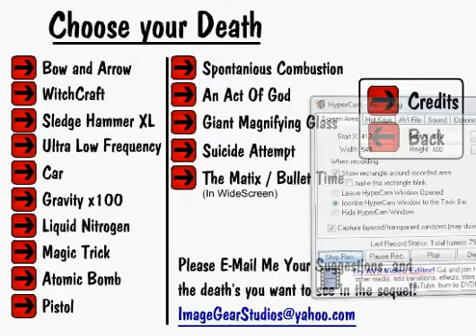A True Stick Death An Act of God